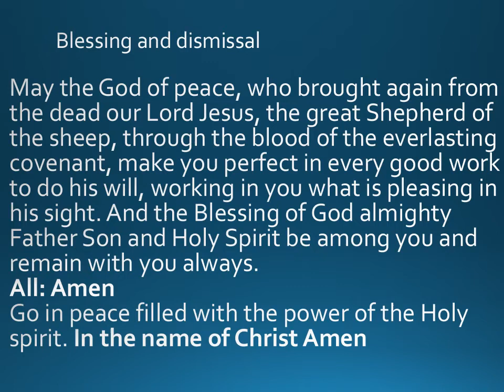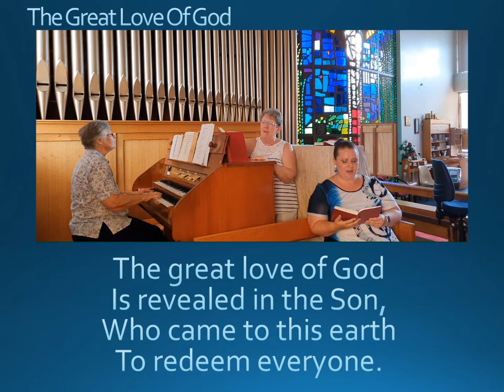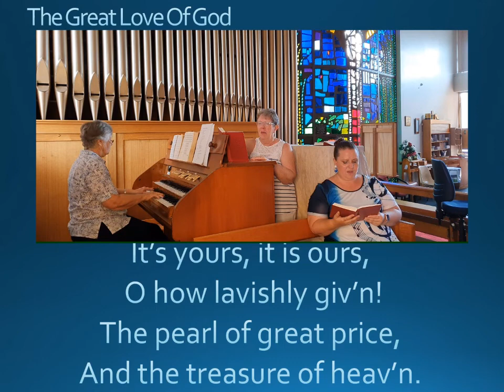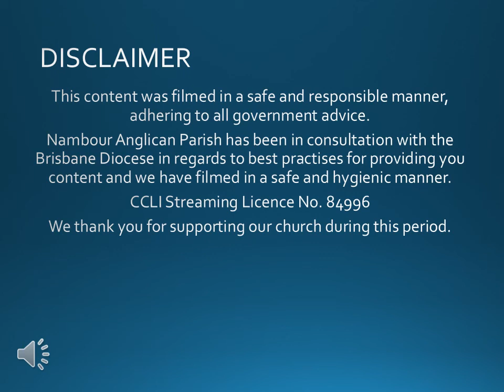Sunday Service Online 18th September 2022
@nambouranglicanparish recording of Wednesday 14th service.
Rev Ralph Bowles speaks on 'The Deadly Sin of Pride'